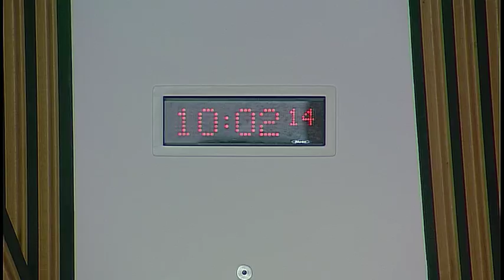Delegated Powers and Law Reform Committee - 1 May 2018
1. Decision on taking business in private: The Committee will decide whether to take item 5 in private.

2. Prescription (Scotland) Bill: The Committee will take evidence on the Bill at Stage 1 from—
Annabelle Ewing, Minister for Community Safety and Legal Affairs;
Jill Clark, Head of Civil Law Reform Unit, Justice Directorate;
Michael Paparakis, Civil Law Policy Manager, Civil Law Reform Unit;
Neel Mojee, Solicitor, Constitution and Civil Law, Scottish Government.

3. European Union (Withdrawal) Bill (UK Parliament legislation): The Committee will take evidence on supplementary legislative consent memorandum LCM-S5-10afrom—
Michael Russell, Minister for UK Negotiations on Scotland's Place in Europe;
Gerald Byrne, Head of Constitutional Policy;
Graham Fisher, Solicitor and Team Leader, Constitutional and Civil Law Division;
Luke McBratney, Policy Officer, Legislative Consequences of EU Withdrawal Project, Scottish Government.

4. Instruments subject to negative procedure: The Committee will consider the following—
Common Agricultural Policy (Miscellaneous Amendments) (Scotland) Regulations 2018 (SSI 2018/122); National Health Service Superannuation Scheme (Scotland) (Miscellaneous Amendments) (No. 2) Regulations 2017 Amendment Regulations 2018 (SSI 2018/123); Act of Sederunt (Fees of Messengers-at-Arms, Sheriff Officers and Shorthand Writers) (Amendment) 2018 (SSI 2018/126); Bankruptcy Fees (Scotland) Regulations 2018 (SSI 2018/127).

5. European Union (Withdrawal) Bill (UK Parliament legislation): The Committee will consider the evidence it heard earlier in the meeting.

6. Prescription (Scotland) Bill (in private): The Committee will consider the evidence it heard earlier in the meeting.